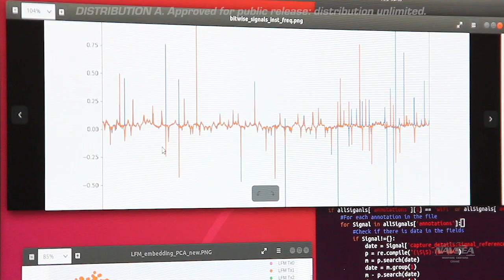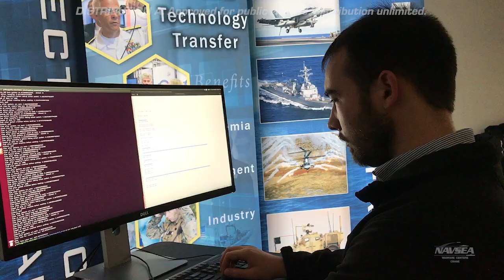NSWC Crane - Crane Capabilities - Machine Learning Radio Frequency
NSWC Crane is a naval laboratory and a field activity of Naval Sea Systems Command (NAVSEA) with mission areas in Expeditionary Warfare, Strategic Missions and Electronic Warfare. The warfare center is responsible for multi-domain, multi- spectral, full life cycle support of technologies and systems enhancing capability to today's Warfighter.

Join Our Team! NAVSEA employs a diverse, highly trained, educated, and skilled workforce - from students and entry level employees to experienced professionals and individuals with disabilities. We support today's sophisticated Navy and Marine Corps ships, aircraft, weapon systems and computer systems. We are continuously looking for engineers, scientists, IT and cyber specialists, as well as trade and other support professionals to ensure the U.S. Navy can protect and defend America.